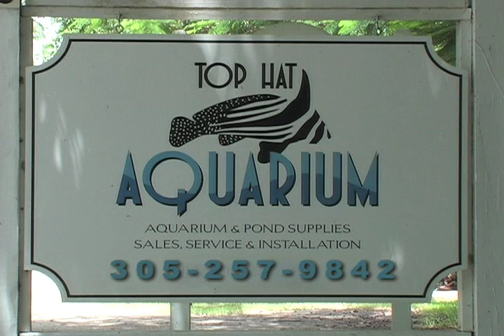Top Hat Aquarium At Cauley Square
Filmmaker Bruce Merwin presents Top Hat Aquarium at Cauley Square Historic Village and Shopping Center, a Nostalgic Village that offers a Glimpse of Old South Florida at its best. Spend the day or a lazy afternoon shopping and casually strolling through the shaded garden paths. You will be delighted with the quaint cottages restored into a Labyrinth of antique and specialty shops, featuring the most unique items to delight the discerning shopper. The famous Tea Room Restaurant and Latin Corner offers a delicious menu to compliment your shopping experience.The beautiful gardens of Cauley Square Historic Village and Shops offer the best in antique shopping, event hosting and great dining opportunities.

Cauley Square Historic Village 22400 Old Dixie Hwy